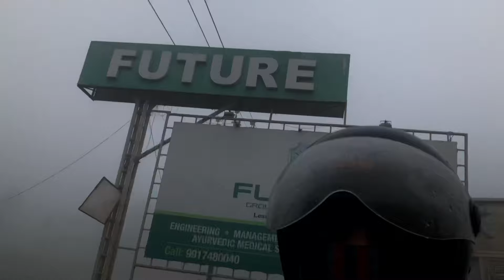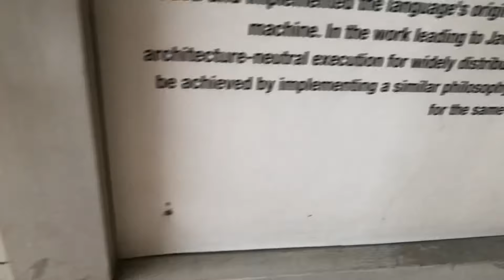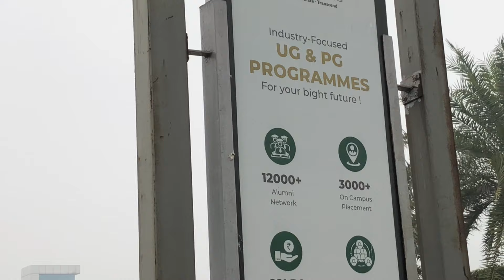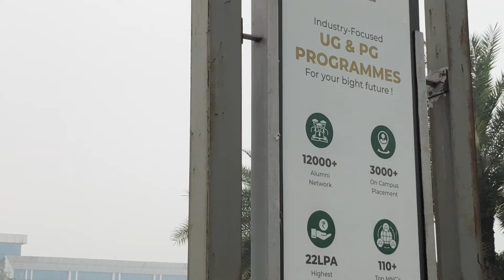Exam Me Aisa Hoga 🤓 Ye To Nai Socha Tha || my first exam in college || Fukrey vloger 05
Hello guys

Aaj mera pahla exam tha college me

Par aisa ye Ni socha tha maine

Aap log enjoy karo